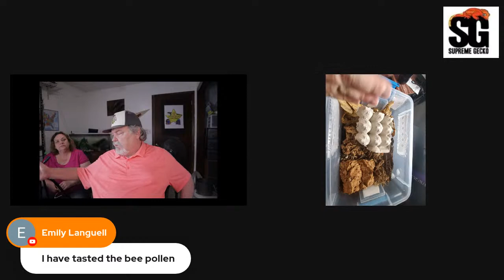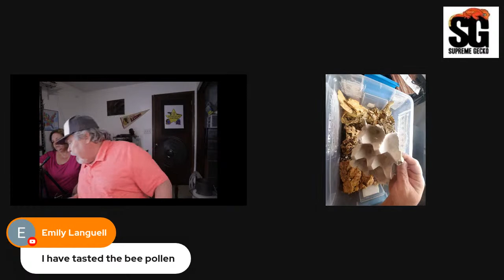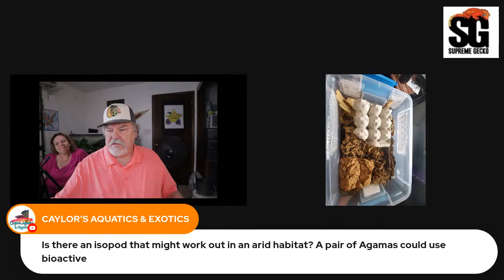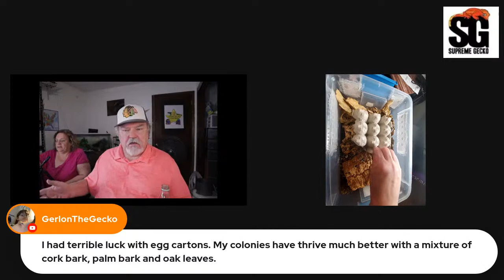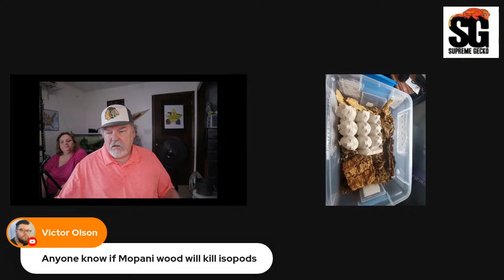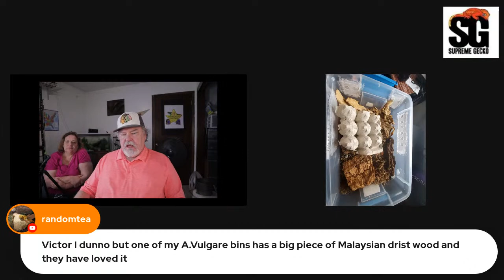Isopod Setup Review #23 | You Review MY Setup!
Hello isopod keepers.  Are you experiencing issues with your isopod setups?  Do you just want to show them off?   Let me help!

Today's LIVESTREAM will feature an Isopod Setup from ME!  Yes from me and YOU will review it.  You have the chance to really let me have it!   BRING IT ON!   Let me know what's wrong with my setup.   This will be fun.

Join us and let's check out this setup AND just chat about isopods.

For a short time, I will be reviewing YOUR isopod setups to determine why your animals are either dying or not having babies.     We've been keeping isopods for a while and can help you keep yours better.

If you would like YOUR isopods setup reviewed, please send me a video (@ 1 minute long) including the following:
Isopod- which ones are in the enclosure (how many)?
How long have you had them?
What is the Issue/Concern?
Are you getting babies?
What is the Enclosure size?
Show the Ventilation- Top & Sides
Discuss the Substrate - composition, depth
Show the wet side
How often are you feeding, what are you feeding?
How do you water?  Show how damp the substrate is
What calcium do you use?
PLEASE record in LANDSCAPE mode if you can.

Join in and support Supreme Gecko